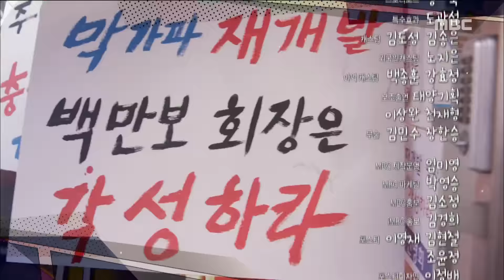[Preview 따끈예고] 20160114 my sweet and boddy family 달콤살벌 패밀리 ep.16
Preview my sweet and boddy family ep.13